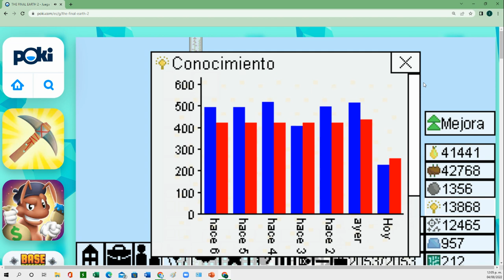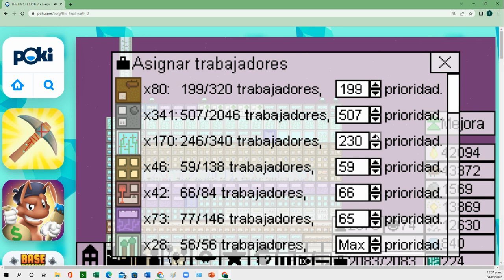The Final Earth 2